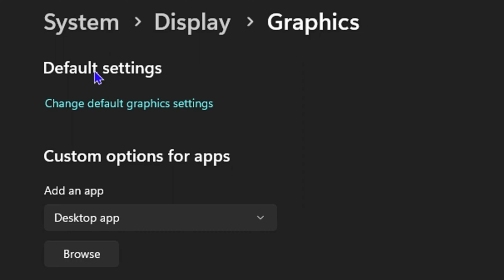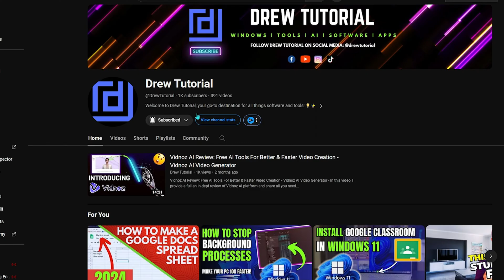How To Turn On Hardware Accelerated GPU Scheduling Windows 11 (Reduce Latency & Improve Performance)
In this tutorial, I show you How To Turn On Hardware Accelerated GPU Scheduling Windows 11 (Reduce Latency & Improve Performance)